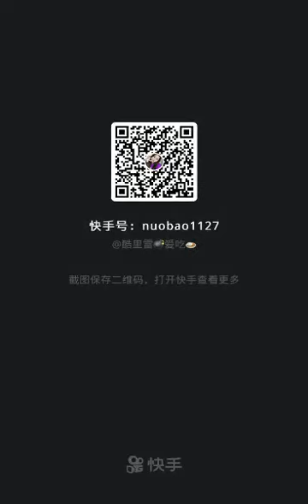吃播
吃方便面